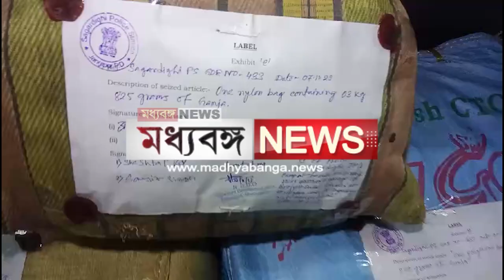Sagardighi News: কালী পুজোর আগে সাগরদিঘিতে উদ্ধার গাঁজা, গ্রেপ্তার দুই যুবক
কালী পুজোর আগে সাগরদিঘিতে উদ্ধার গাঁজা, গ্রেপ্তার দুই যুবক

Madhyabanga News